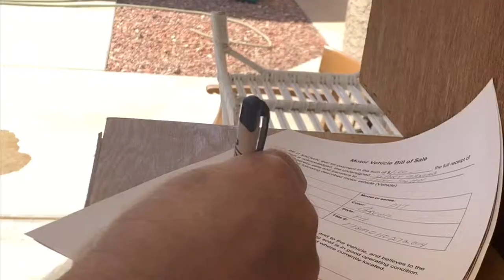Spud model t movie